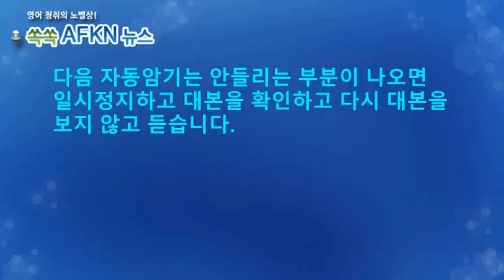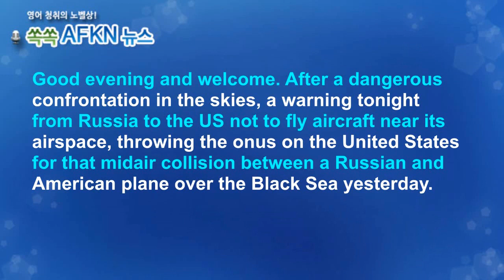[영어뉴스청취] 미 드론 러시아 전투기와 충돌_자동암기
러시아 전투기가 흑해 상공에서 미군 리퍼 드론과 충돌해
드론이 추락했습니다. 러시아 전투기가 미군 드론의 프로펠러를
기체로 강타해 공해상으로 추락시켰다고 합니다. 미국은 이 드론이
국제영공을 합법적으로 비행 중이었다고 주장합니다.
리퍼 드론은 헬파이어 미사일 16개를 싣고 비행할 수 있어서
정찰은 물론 공격력까지 갖추고 있으며 '하늘의 암살자'라고 불립니다.
★★★이벤트★★★
1. 구독자 수가 지금의 약 두배인 8천명 도달 시
2. 또는 해설강의 월 평균 조회수 1000회 도달 시